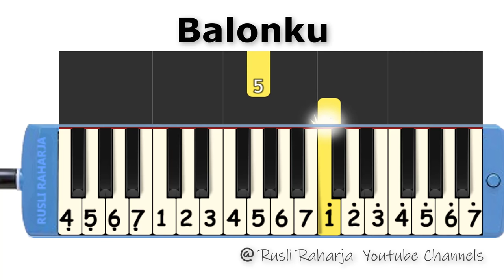not pianika Balonku ada Lima